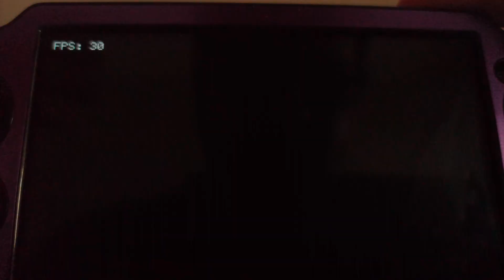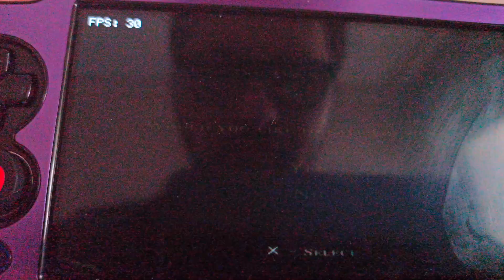Ps Vita'da God Of War Oynanış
Amele Kratos kutu itekliyor.